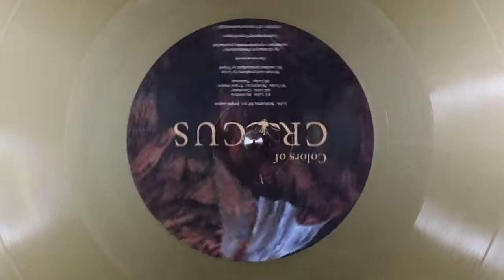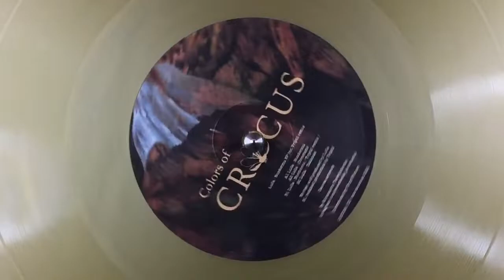B1. Nozdormu ( Triptil Remix ) [COC006]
Lulla - Nozdormu Ep / Colors Of Crocus - COC006

Format: 12 Inch Vinyl Only
Country: NL
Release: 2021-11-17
RPM: 33⅓

A1. Nozdormu
A2. Chromatic
B1. Nozdormu ( Triptil Remix )
B2. Talisman

We continue the Color Of Crocus Canvas series.
COC006 by Lulla (inc.remix Triptil)

A second release, talented painter from Kherson /UA/ Konstantin Tereshchenko, inspired by the tracks of Lulla, provided his artistic work called "Морская" for the cover of this release!

Minimal house grooves, Limited copies,
Vinyl only